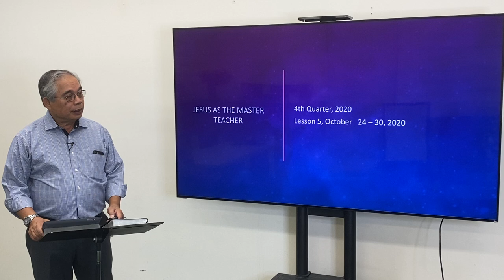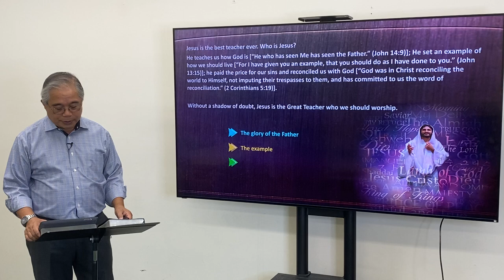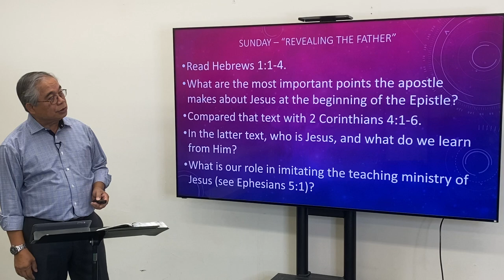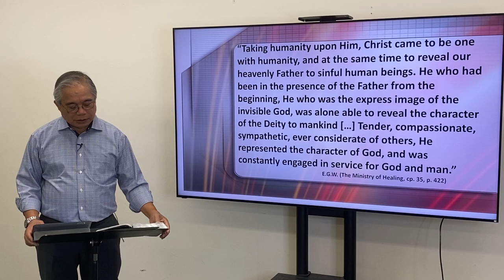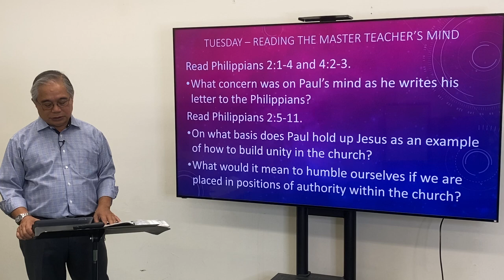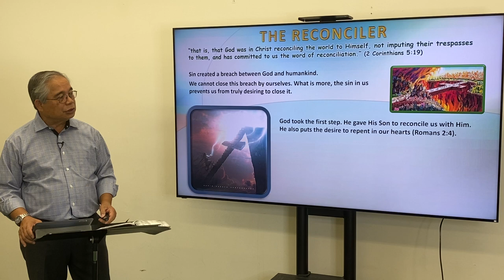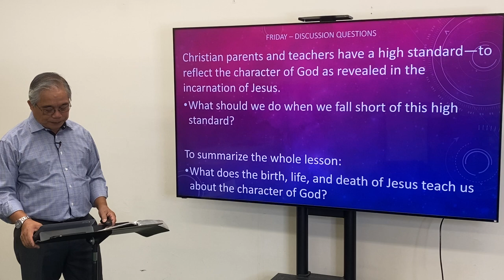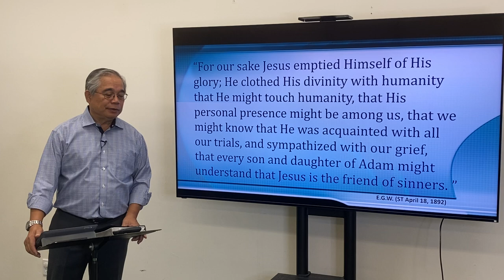Sabbath School Lesson • 10/31/2020